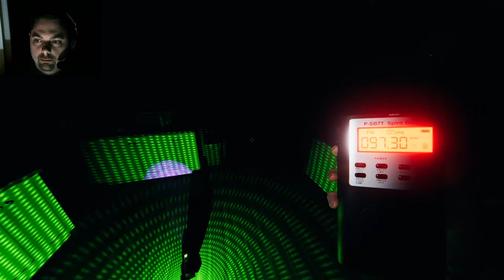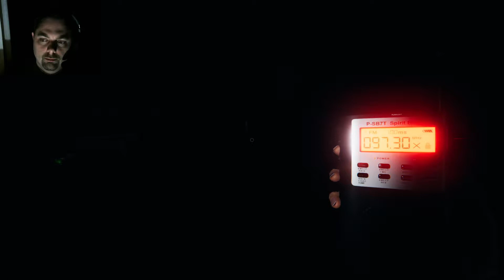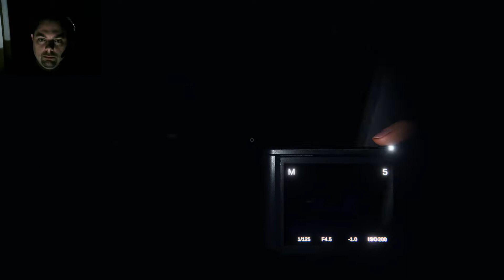Ghost Hunting on a Thursday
Phasmophobia ghost hunting with one of my good friends.